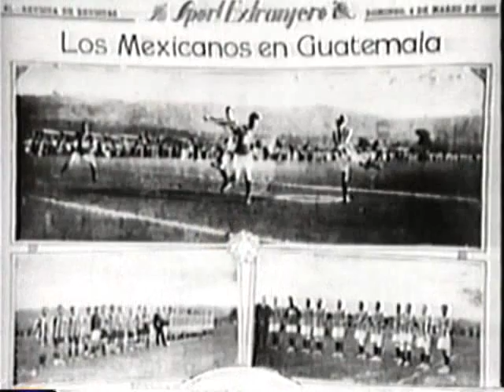mexico siglo xx el nacimiento del futbol mexicano parte 3